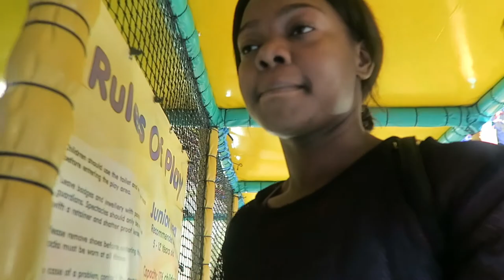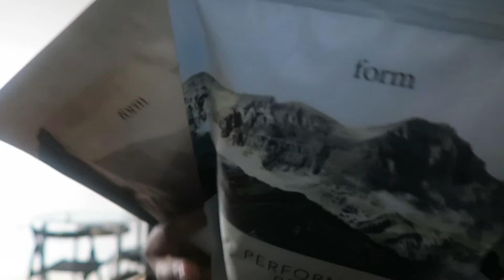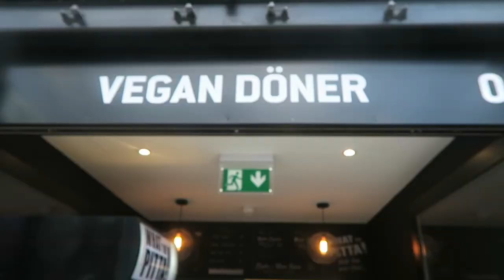LAVENDER FIELDS & TRYING VEGAN DONER KEBABS | VLOG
Hey guys, thanks for stopping by, we went to the lavender farm, then ended up in croydon box park were we tried vegan diner kebab's, It was delicious.